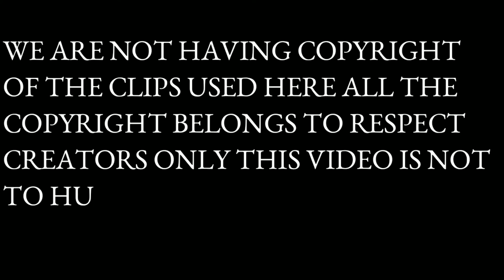Qabr Khudegi..Undeclared Emergency Mein ? कब्र खुदेगी..अनडिक्लेयर्ड इमरजेंसी में ?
कब्र खुदेगी..अनडिक्लेयर्ड इमरजेंसी में ?
Qabr Khudegi..Undeclared Emergency Mein ?